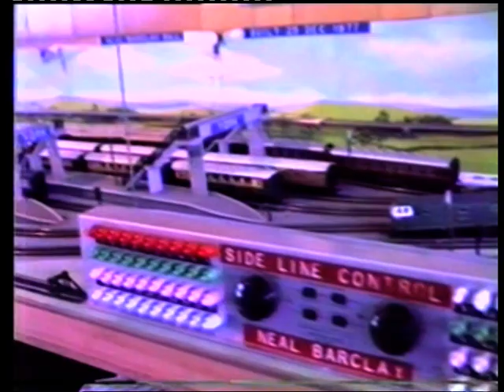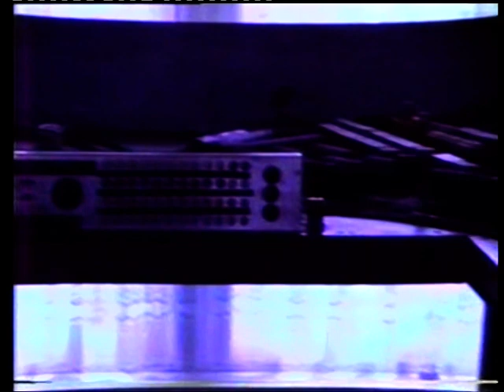Kinglassie 44 46 main street 1973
Take two derelict flats add a lot of late nights and weekends with some super help and bingo a home and train set